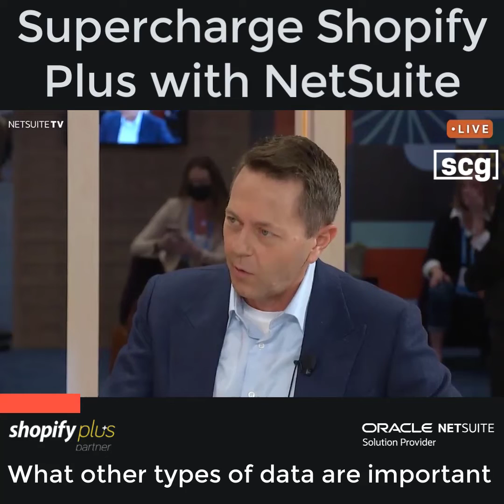Netsuite and Shopify are perfect for DTC Brands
netsuite and shopify plus for dtc brands